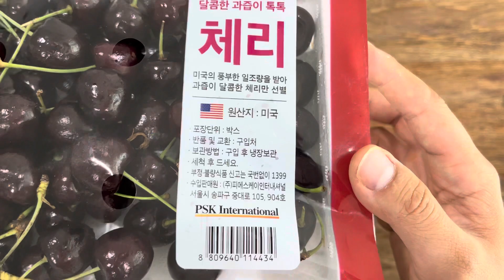USA cherry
미국산 고당도 새벽도착 체리는 여기로

The fruit of the cherry tree, a shrub belonging to the Rosaceae family. The outer skin of cherries varies in shade from rather dark red to light yellow, and the flesh has slightly different levels of sweetness depending on the species and also has a sour taste (malic acid).
Cherries are sold with the stem attached, and the green color of the stem indicates freshness. However, in some cultivars (Spanish picotas), dehiscence (separation between the stone fruit and the stem) occurs spontaneously and can be harvested without the stem.
Cherries are rich in water (82%), sugar (13-17%), potassium, carotene and folic acid. The calorific value of 100 g of bigarreau is 77 Kcal (321 kJ), and British cherry is 56 Kcal (234 kJ) per 100 g.

장미과에 속하는 관목인 벚나무의 열매. 체리의 외피는 다소 짙은 붉은색부터 연한 노란색까지 농담이 다양하고, 과육은 종에 따라 단맛의 정도가 조금씩 차이가 나며 신맛도 갖고 있다(사과산).
체리는 꼭지가 붙어 있는 상태로 판매되며, 꼭지의 초록색이 신선도를 나타낸다. 그러나 일부 품종(스페인 피코타스)의 경우, 열개(핵과와 꼭지 사이의 분리)가 자연적으로 일어나 꼭지 없이 수확하기도 한다.
체리는 수분(82%), 당분(13 ~ 17%), 칼륨, 카로틴, 엽산이 풍부하다. 비가로(bigarreau) 종 100g의 열량은 77Kcal(321kJ) 이며, 영국 체리는 100g당 56Kcal(234kJ)이다.